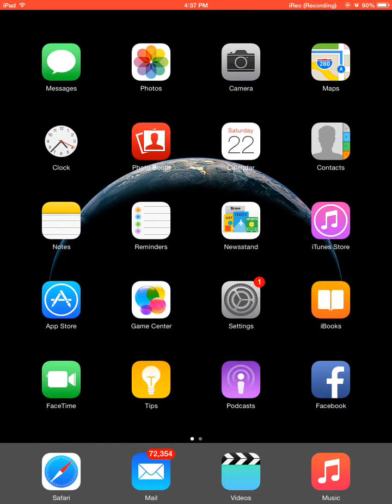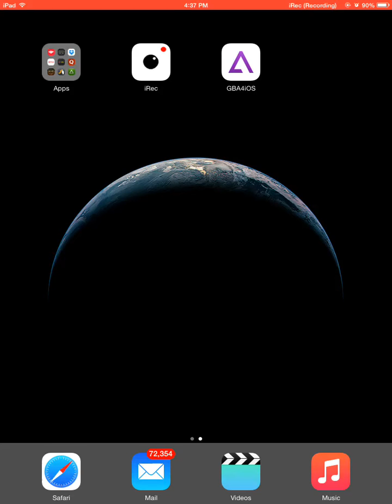GBA Emulator for iOS (iPad & iPhone) Without Jailbreak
Learn how to download and install a Gameboy Advance Emulator to your iPad or iPhone. for download file.